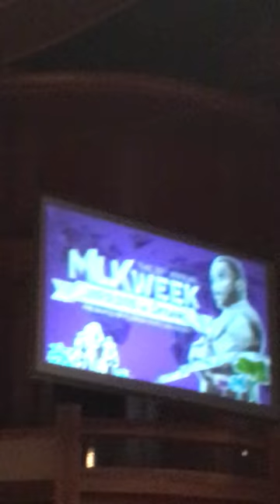Marc Lamont Hill on Palestine at FSU Golden Lecture Series 1/18/2017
Marc Lamont Hill on Palestine and Zionism at FSU Golden Lecture Series 1/18/2017